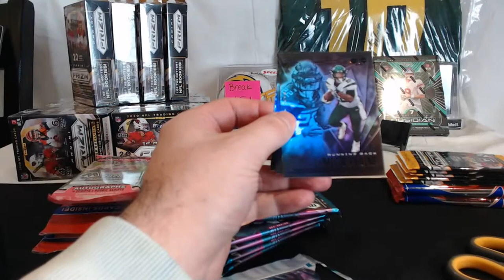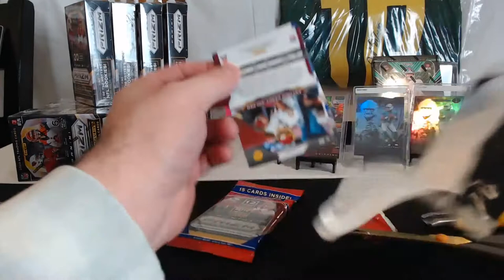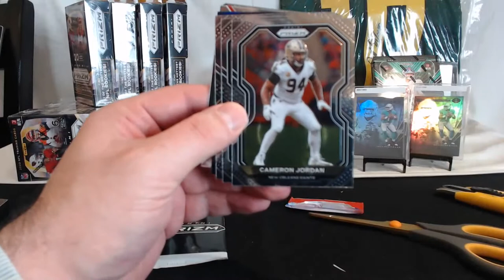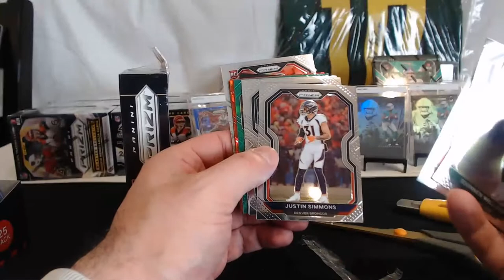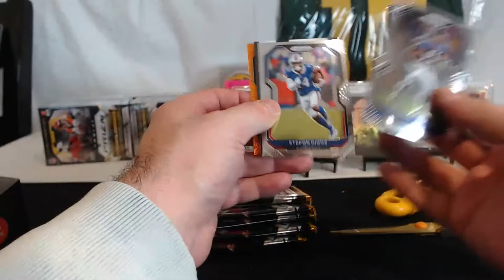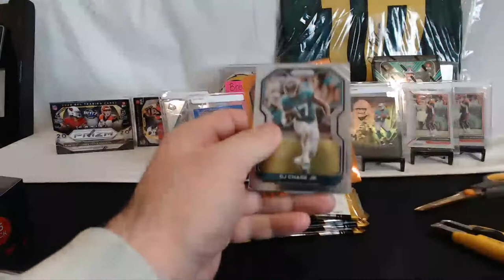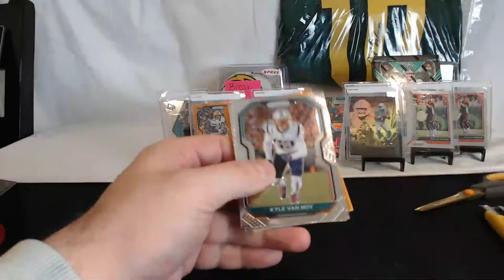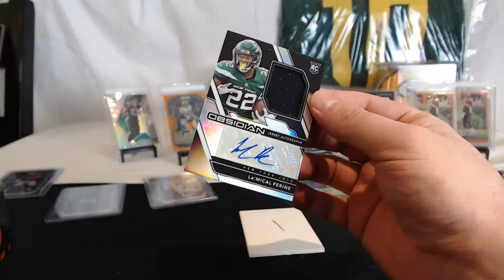Break #151- 6 Blaster, 4 Hanger, 1 Obsidian, 2 Prizm & 2 Mosaic Cello Packs